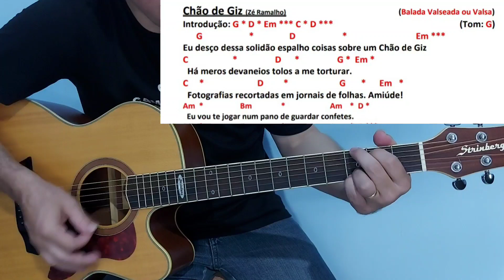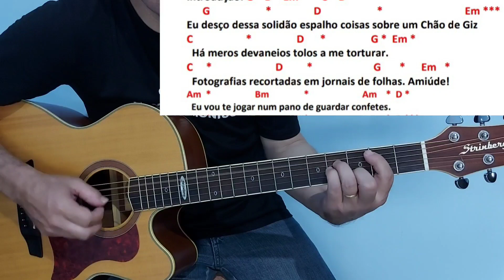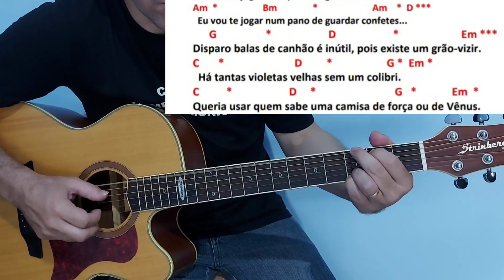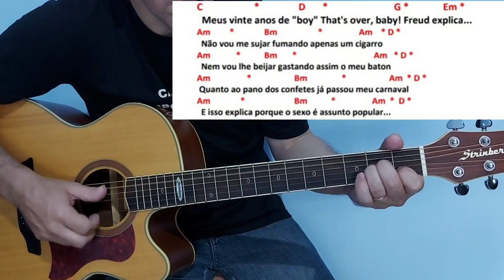Chão de Giz (Zé Ramalho) Como tocar sem saber o ritmo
Olá pessoal sejam muito bem vindos a mais um vídeo aqui no canal do Campo harmônico.
Neste vídeo eu mostro que é possível substituir um ritmo que você ainda não saiba por um mais fácil. Confiram!

E-BOOKE DE VALSAS
41 MÚSICAS NO RITMO DE VALSA.

Tenho também: Só  ZÉ  RAMALHO
Os grandes clássicos cifrados para violão e guitarra
Adquira pelo Whatsapp.

Link do nosso curso de violão
RITMOS FUNDAMENTAIS

Este é o link para você adquirir
o seu e-book de Pop rock Nacional:

Nosso blog.